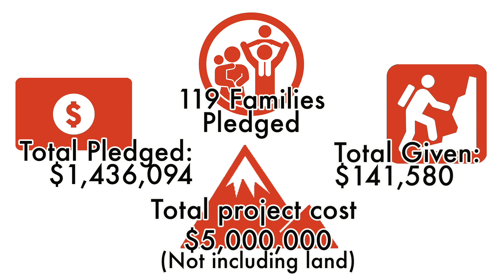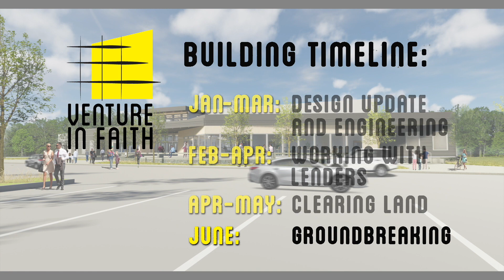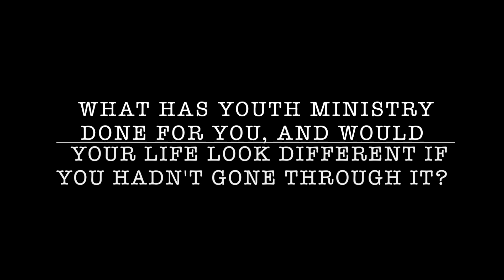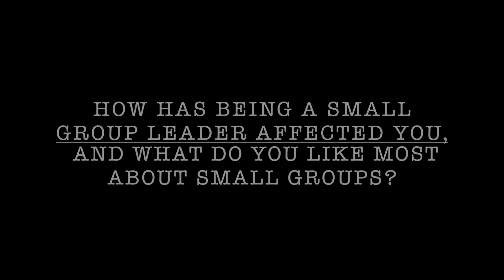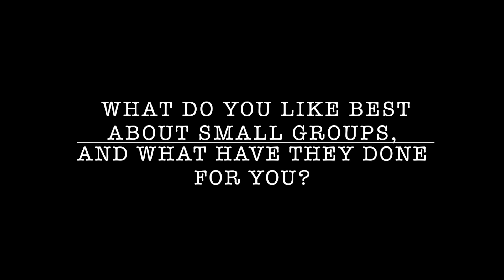01/07/18 - Vision Sunday